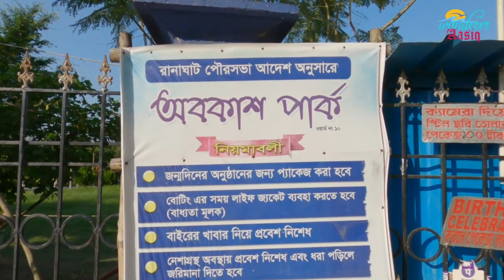ABAKASH PARK RANAGHAT | ONE DAY TRAVEL DESTINATION | BEST FAMILY PARK | ABOKASH COUPLE PARK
IN THIS VIDEO I  HAVE TRIED TO  EXPLORE ABOKASH PARK / ABAKASH PARK, RANAGHAT , NADIA. YOU MAY VISIT THIS COUPLE PARK IN  WEEKEND. ABAKASH PARK AND BINODINI PARK IS ONE DAY TRAVEL DESTINATION NEAR KOLKATA. YOU  MAY SPEEND DSOME TIME WITH FRIENDS, FAMILY, CHILD, BELOVED .
EXTRA ACTIVITIES:
BOATING-20/- ( 10 MINS)
JUMPING-10/-(5 MINS)